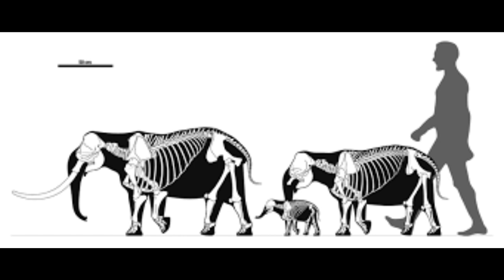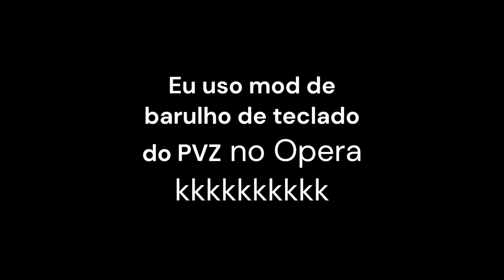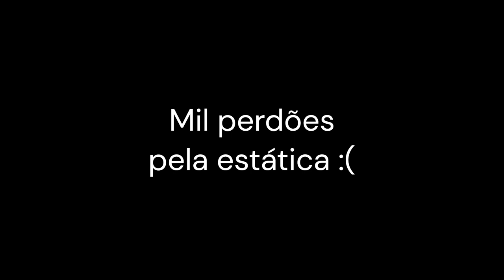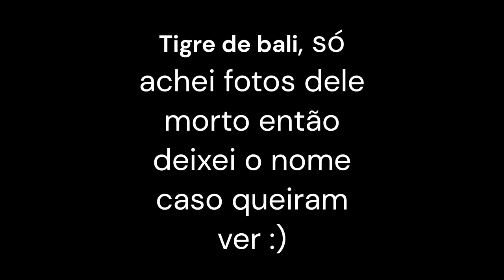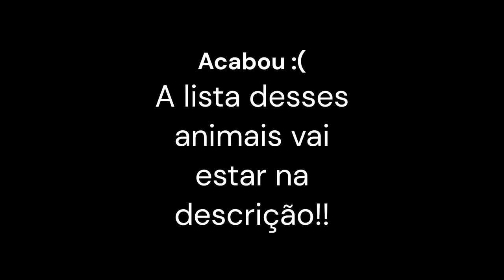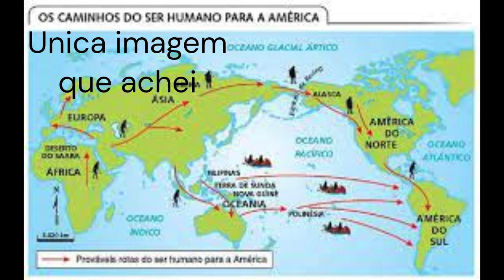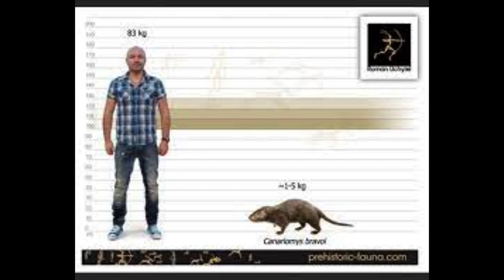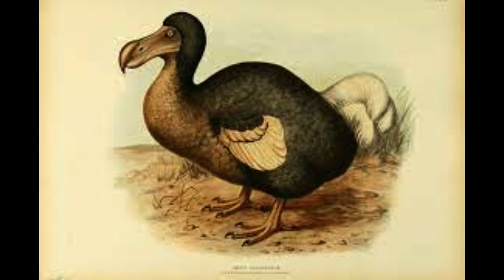Nanismo e Gigantismo Insular - Biotópicos ep1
Desculpa a demora, a página 2 do Bestiário provavelmente sai amanhã, eu perdi o arquivo do vídeo e o editor não salvou nada kkkkkkkkk
Espero que gostem do vídeo! Cada vez que eu disser "éééééé", "hmmhmhm", "*sons de bolha*", "oooooo", "aaaaaa" faça 15 flexões e me agradeça depois!

Resumo:
Nanismo insular - Espécies isoladas em ilhas diminuem em tamanho pela falta de predadores, presas menores ou outra causa.
Gigantismo insular - Espécies isoladas em ilhas aumentam em tamanho

Lista dos animais exemplos de nanismo insular:
Elefante-anão-do-mediterrâneo (Palaeoloxodon falconeri, do vídeo que eu perdi o arquivo que sai amanhã)
Mamute-pigmeu (de santa rosa) (Mammuthus exilis)
Europassauro
Magyarossauro
Telmatossauro
Struthiossauro
Lobo-de-honshu
Tigre-de-bali
Cabra-das-cavernas
Homo floresiensis (Não foi citado no vídeo, o "hobbit" da vida real)
Candiacervus ropalophorus
Cervus astylodon
Hoplitomeryx
Sambar-filipino
Bufalo-asiático
Anoa (Bubalus depressicornis)
Raposa-das-ilhas
Raposa-de-cozumel
Guaxinim-pigmeu
Saracurinha-da-inacessível
Sanã-de-laysan
Cobra-de-barbados (Leptotyphlops carlae) (cobra pequena que citei)
Kiwi (A ave da Nova Zelândia)

Lista dos animais exemplos de gigantismo insular:
Moa-gigante (A ave da Nova Zelândia)
Águia-de-haast (A águia extinta da Nova Zelândia)
Dodo (A ave da Maurício)
Kakapo (aparece na capa do gigantismo insular, é o papagaio terrestre verde)
Tartaruga-gigante-de-galápagos
Tartaruga-gigante-de-aldabra
Canariomys bravoi (roedor gigante)
Cisne-gigante (Cygnus falconeri)
Leythia (gênero de roedor gigante)

(Quase) nenhuma imagem nesse vídeo é minha! (as que são são obviamente minha foto, e as outras que "são minhas" são feitas com imagens de artistas que desenharam os animais)

Música ambiente:
Faixa: "Gates Of Elysium"